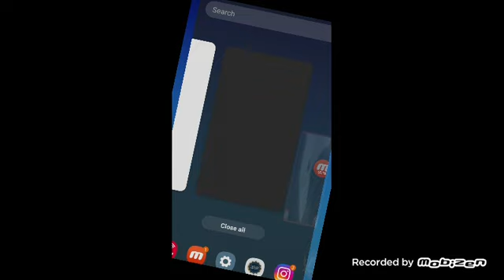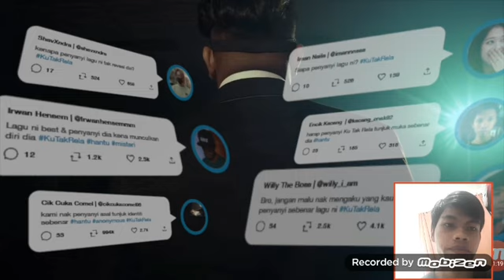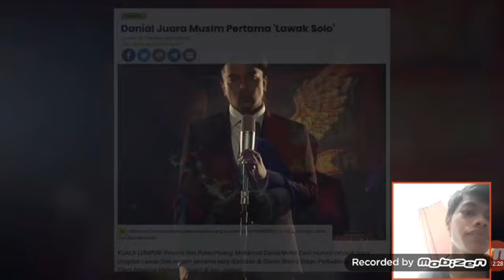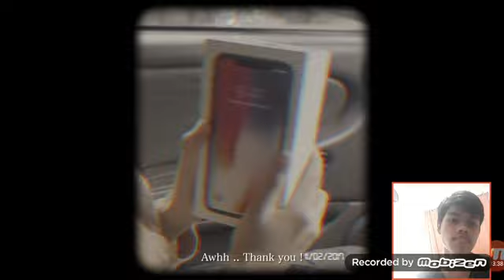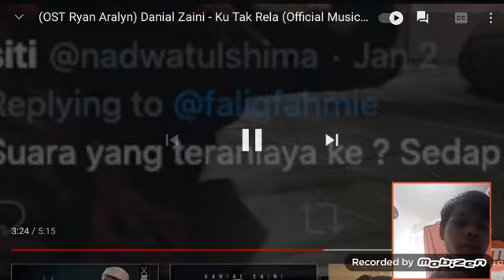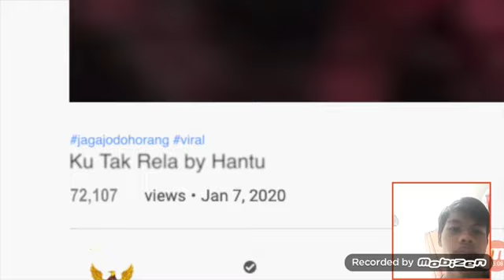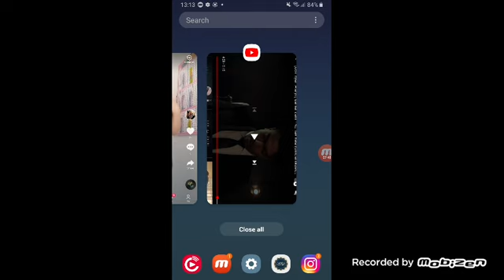lagu ku tak rela - danial zaini reaction